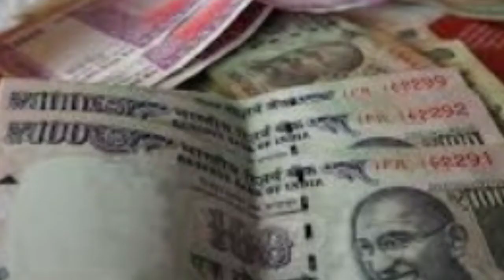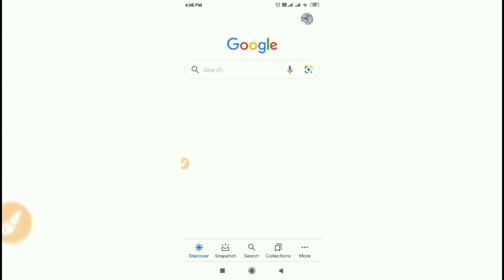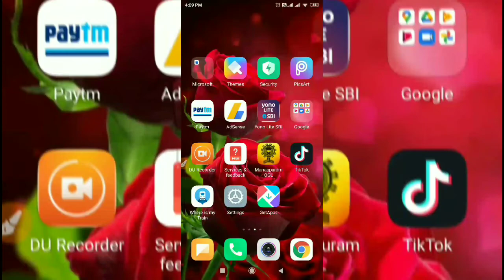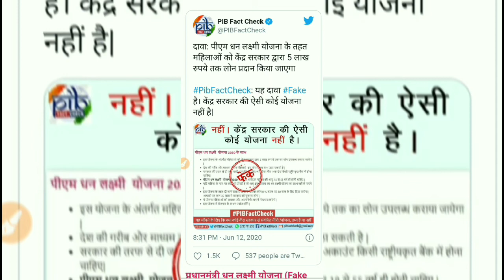हर महिला को मिलेंगे 5 लाख रुपए सीधे बैंक खाते में ! Every women can get 5 lakh Rupees in their Bank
Hello Friends
In this video I will tell you that how every woman can get five lakh rupees in their Bank Account and give you some very important information about this new scheme which every one should know.

धन्यवाद